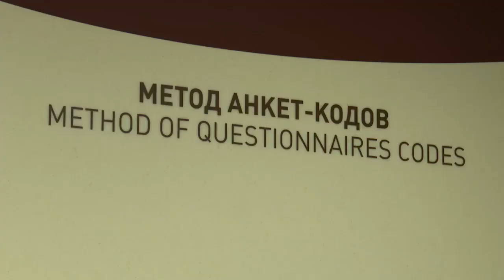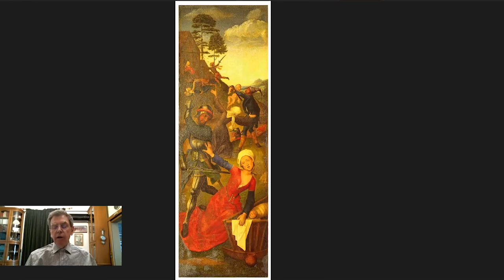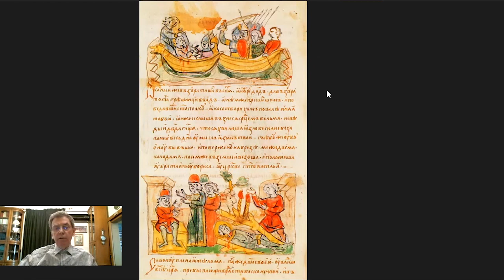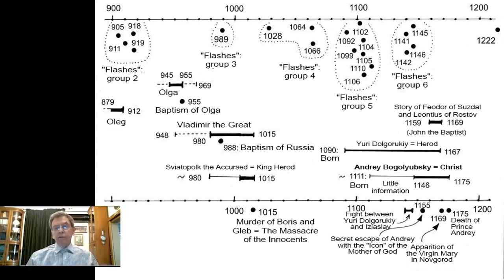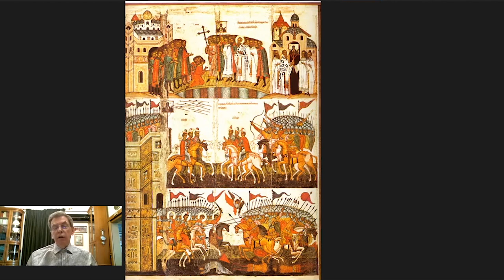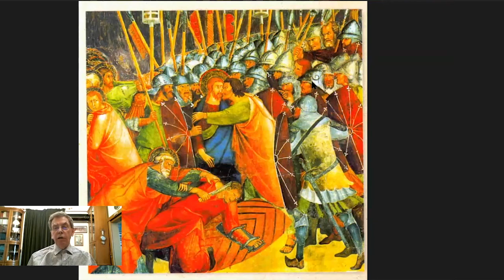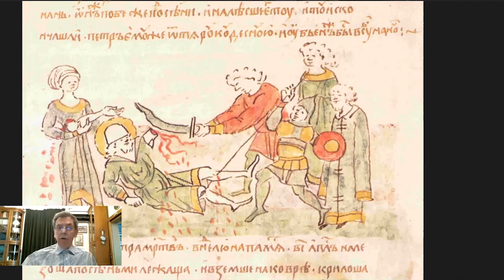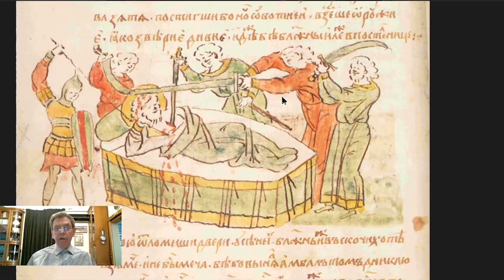Fürst Andrej Bogoljubski. Treffen mit A.T. Fomenko (2.2021) Deutsch Untertitel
Jetzt auch Bücher auf Deutsch erhältlich!

Thema des Programms: Fürst Andrej Bogoljubski - einer der wichtigsten Widerspiegelungen Jesu Christi

Bei Fragen helfe ich gerne wo ich kann.